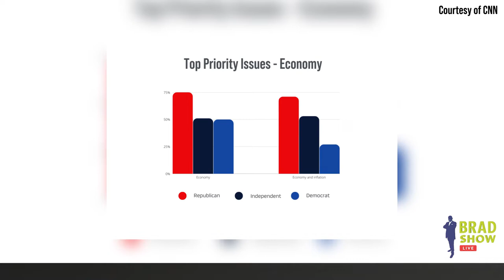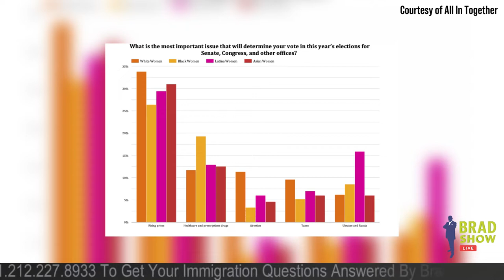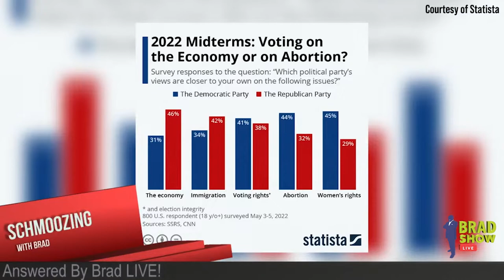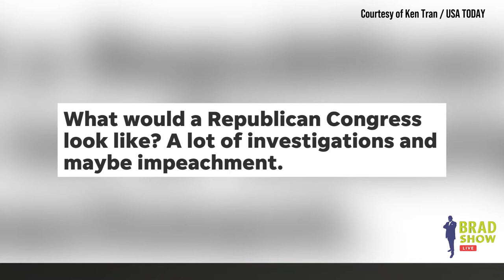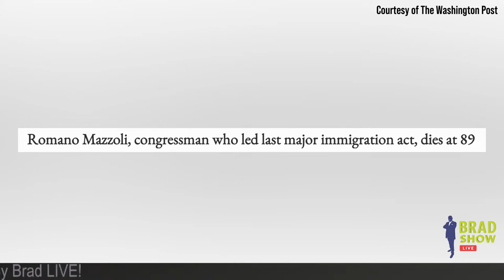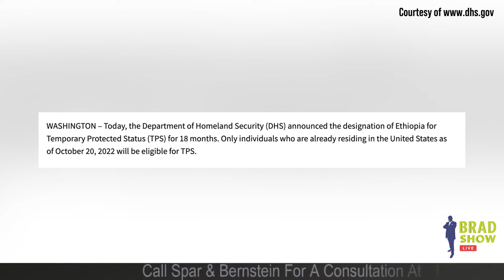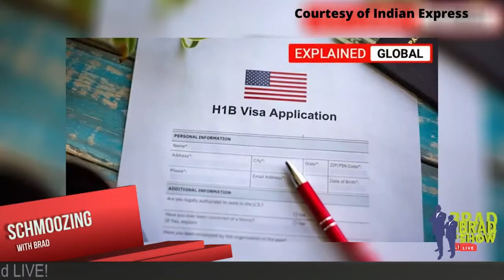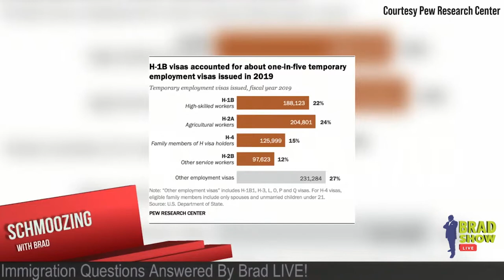Midterm Elections, Mazzoli's Legacy, Ethiopia Gains TPS & More!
00:00 - INTRO

00:12 - Midterm Election Polling And What A Republican Congress Would Be Like

09:22 - Romano Mazzoli, Congressman Who Led Last Immigration Act, Dies At 89

11:54 - DHS Designates Ethiopia for Temporary Protected Status for 18 Months

12:48 - Twitter Layoffs Raise H-1B Visa Employment Issues

16:08 - The Winning Ticket For The $2.04 Billion Powerball Sold In California!

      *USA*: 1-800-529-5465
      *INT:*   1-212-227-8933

🏢 VISIT
     Law Offices of Spar Bernstein
     225 Broadway, 5th FL
    New York, New York 10007